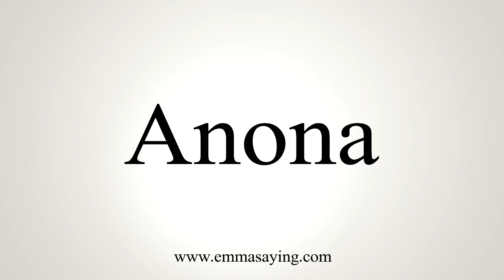How To Say Anona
Learn how to say Anona with EmmaSaying free pronunciation tutorials.